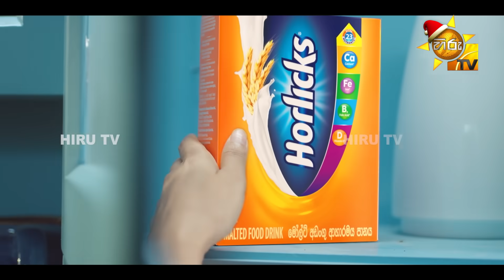Sansarini - සංසාරිණී | Episode 192 | 2023-12-06 | Hiru TV